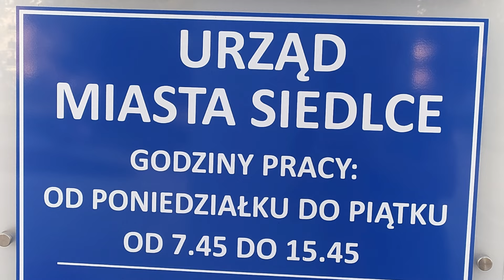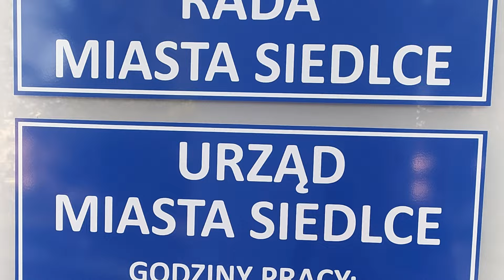zapowiedź TS nr 20/2024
Zapowiedź kolejnego wydania "Tygodnika Siedleckiego" nr 20/2024 r.